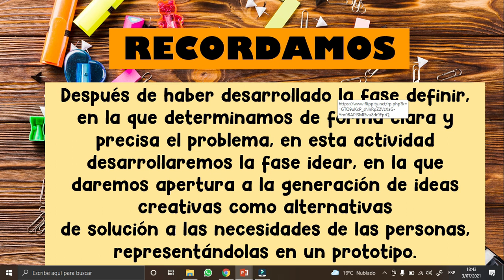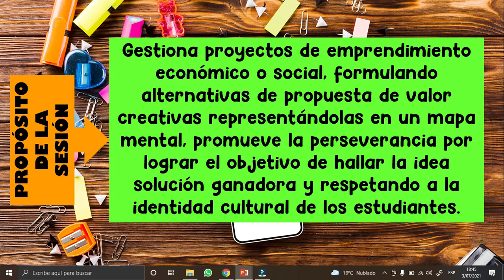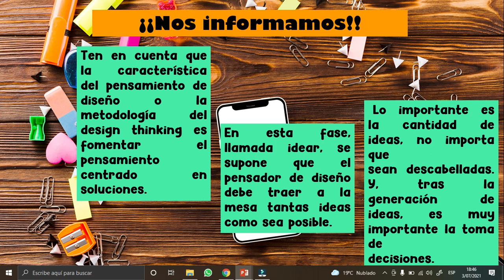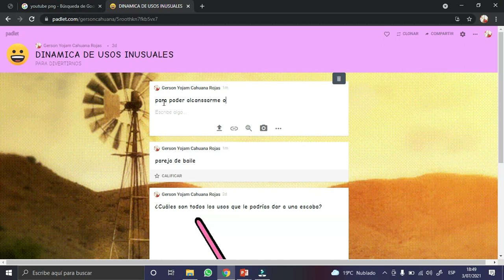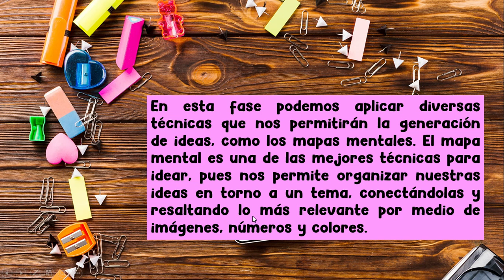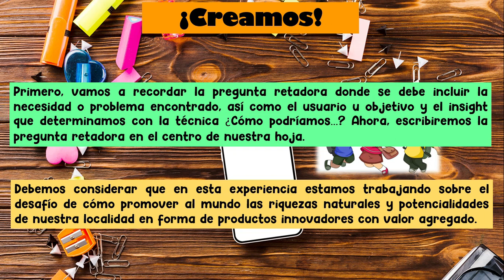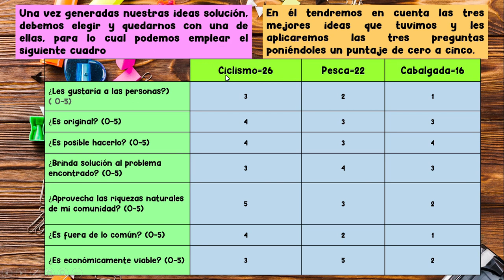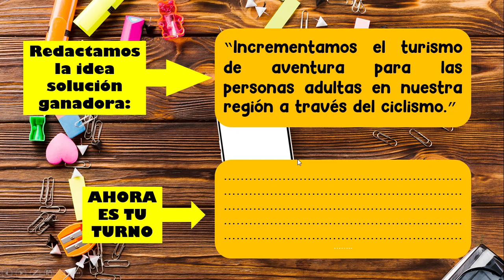SEMANA 17 1°Y 2° EPT Generamos ideas creativas de solución.